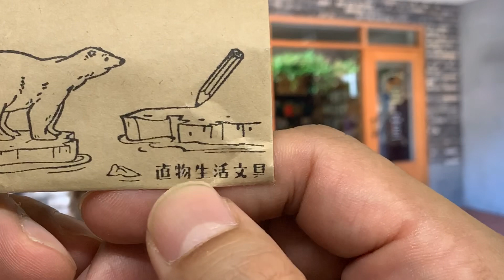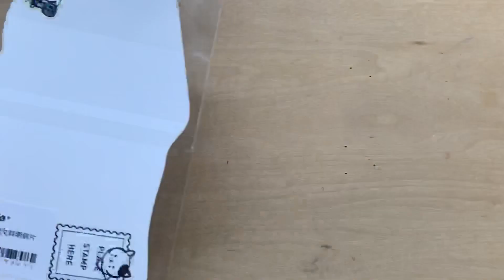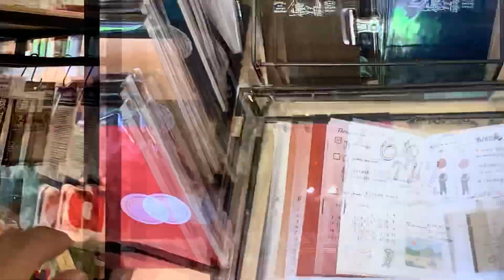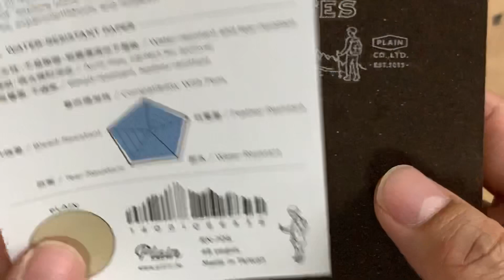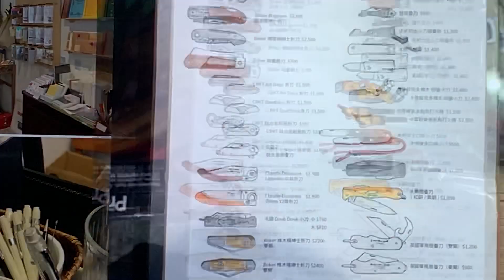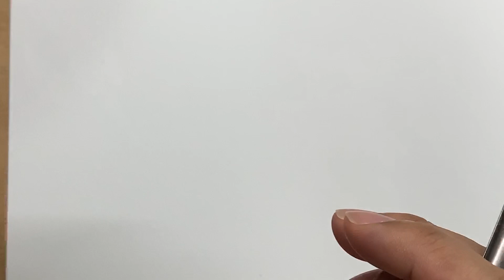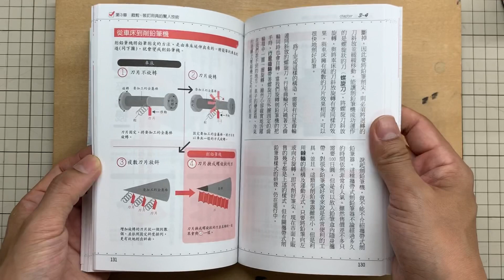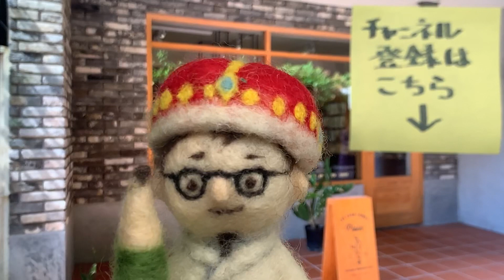【プレゼントあり！】台湾の人気ブロガーTigerさんが営む文具店は、「直物」な目利きが美しいお店でした。 【文具のとびら】#103【文具王の文房具紹介】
直物生活文具

プレゼント希望の方は、このチャンネルを登録して、
上記のフォームの題名に「103直物生活文具プレゼント希望」と明記のうえ、
下記の項目をコピペして必要事項を御記入ください。
【　氏　名　】
【ペンネーム】
【郵便　番号】
【　住　所　】
【電話　番号】
【希望の商品】
【番組内コメント採用の可否】
【番組へのご意見ご感想など】
応募の締め切りは、2019/09/01。